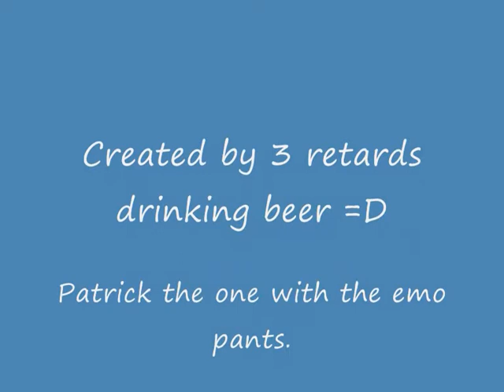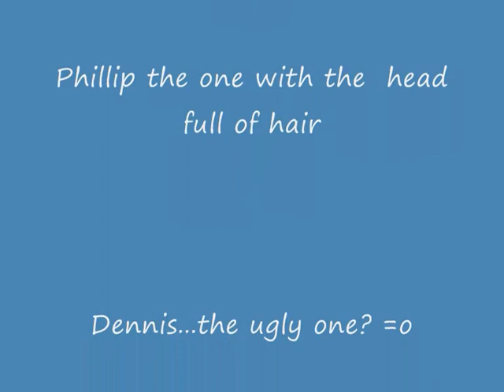Ohmadon - Teh Beer song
Here is a song we made for all the beer lovers out there =D

Patrick's thirsty So very thirsty,
He's drinking a beer right now
Its a bottle of leffe it taste like crapper,
But who cares, its beernight tonight

Beeeeheeeeeeeheeeeeeeeaarrrrr

Dennis's thirsty so very thirsty,
Hes walking to the fridge tonight
He saw Patrick drinking a leffe beer,
he wanted one too tonight
Oh BEEEEHEEEEEHEEEEEEEEAARRRR

Phillip got home and saw them drinking
A six pack of leffe tonight
He got jealous and stole from the fellows
He entered beer paradise

WE LOVE BEAAAAAAAAAAAAAAHHHHHHAAAAAEEEEEEAARRRRRR

Now we're all drunk,
lying on the floor
We drank so much
of leffe beer
and it was fucking taste
and saw a flying panda
while we were eating
some twigs
And Patrick was chewing
on the couch
But we didnt care
cause we were drunk
And now we forget the rythem
It went something like

BEEEEEEEEEEEEEEEEEEEEEEEEEEEEEEEEEEEEERRRRRR